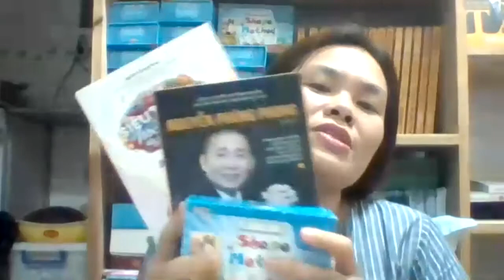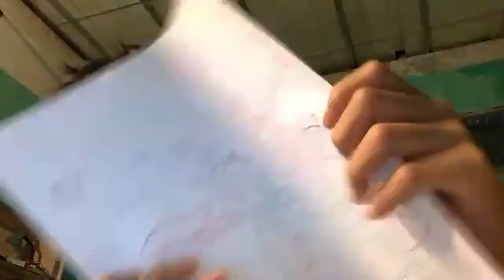tổng kết khóa 6- cảm nhận của học sinh